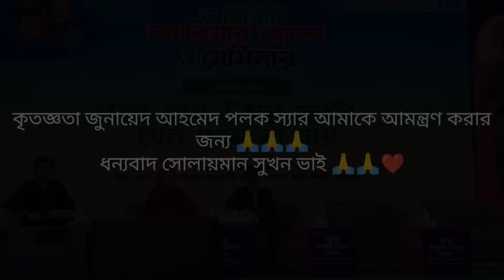সোলায়মান সুখন ভাইয়ের সাথে আজকে...